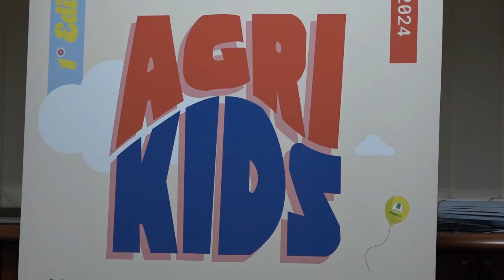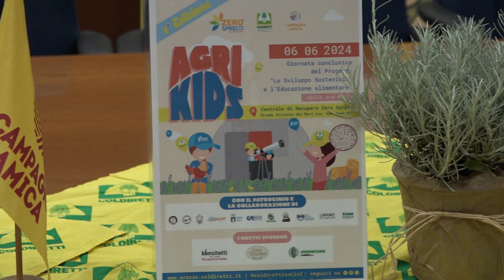Agrikids, arriva la maxi “fattoria” a Zero Spreco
Centinaia di bambini da tutta la provincia per la I° edizione di AGRI KIDS Giornata conclusiva del progetto Lo Sviluppo Sostenibile e l’Educazione Alimentare organizzata dalla Coldiretti  e da Zero Spreco Aisa Impianti presso la Centrale di Recupero in strada vicinale dei Mori Loc. San Zeno Arezzo che per l’occasione ospiterà una maxi fattoria e un hub del riciclo dove i piccoli a partire dalle ore 8:30 a fino alle ore 12:30 parteciperanno ai laboratori a cura delle Fattorie didattiche di Campagna Amica sulla semina, sulla caseificazione, sulla filiera dell’olio,  impareranno a fare il pane fresco, a cucinare e riciclare nello spazio di Zero Spreco con il Mumec, la Banda Piccoli Chef, gli Astrofili per l’osservazione del cielo e con il teatro dedicato  all’ambiente, giocheranno a fare la spesa come i grandi, andranno alla scoperta del mondo delle api, dell’orto sensoriale e della stagionalità con la grande ruota di Campagna Amica e orticoltura e laboratori  sul terreno curati da Grace to Grace.
Nell’area dedicata saranno presenti, inoltre, laboratori sportivi e sui corretti stili di vita curati da Coni con uno spazio gioco a piccoli gruppi, Sport e Salute con un laboratorio di alfabetizzazione motoria e multisport, Uisp Comitato Territoriale di Arezzo con i giochi di una volta ed il CSI spazio giochi e multisport.
Con l’OPI i giovani studenti faranno delle esperienze sul lavaggio delle mani ed anche per gli insegnanti sarà presente un momento formativo dedicato alle manovre di disostruzione a cura dell’Associazione.